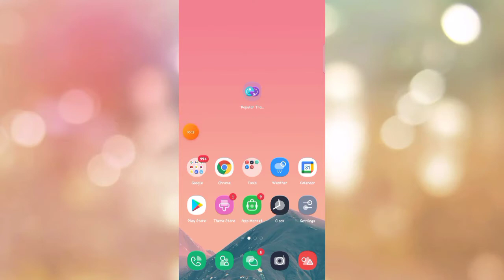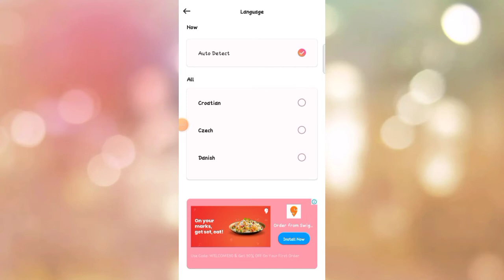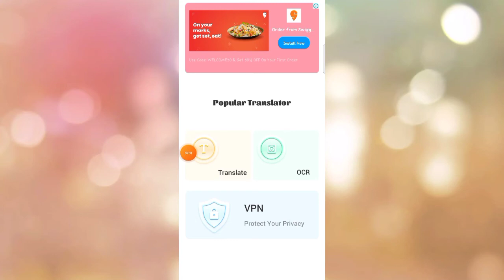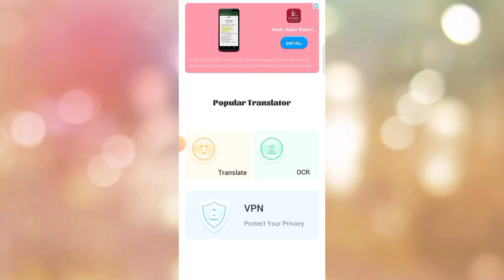Popular Translator App Kaise Use Kare || How To Use Popular Translator App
About Video:-
Hallo Dosto Aaj Ki Video Me Ham Baat Karenge Popular Translator App Ke Bare Me Aap Is App Ko Kaise Use Kar Sakte Hai !!!